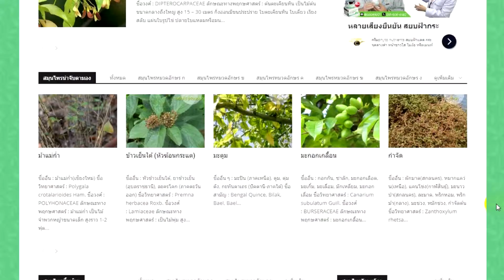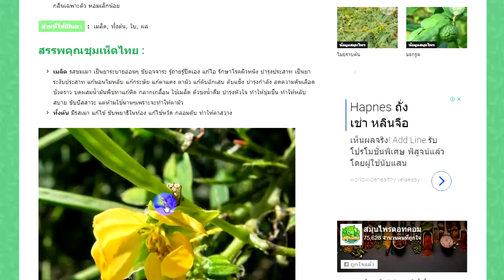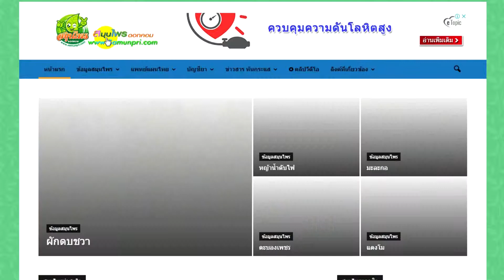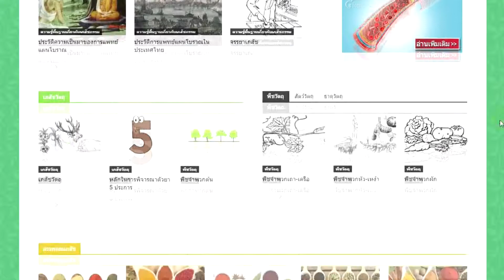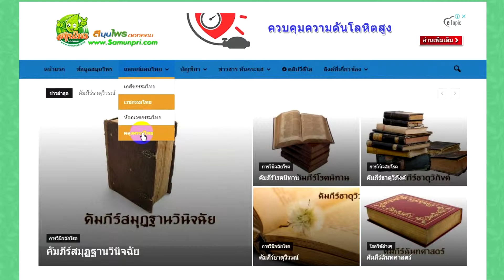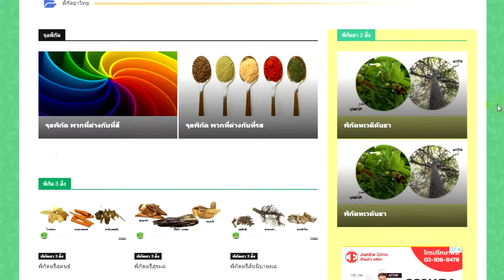แหล่งข้อมูลสมุนไพรไทยกว่า 999+ ชนิด สมุนไพรเพื่อสุขภาพ สรรพคุณสมุนไพร ทั้งสมุนไพรสด สมุนไพรแห้ง ภาพสมุนไพร ตำรับยา เนื้อหาด้านการแพทย์แผนไทย รวมบทความสุขภาพอีกมากมาย